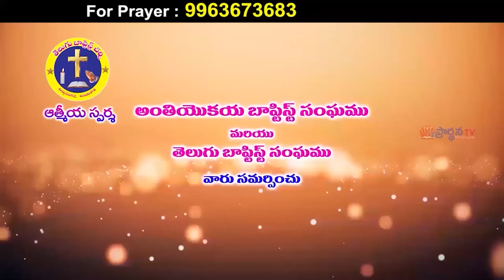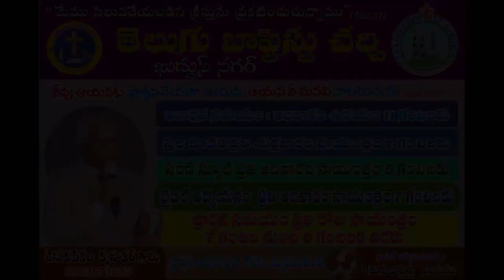18 1 22 krupakar garu